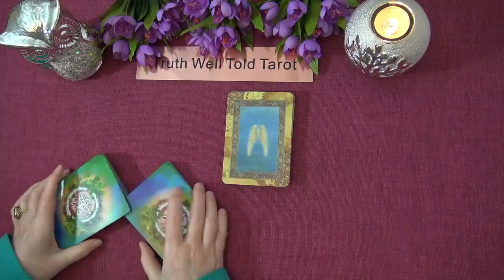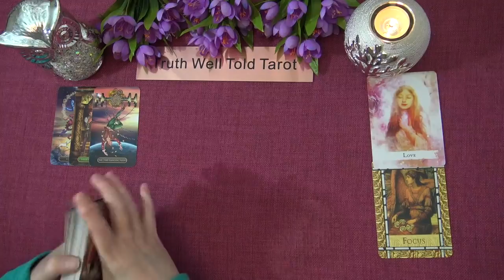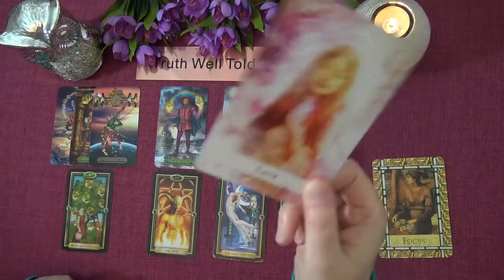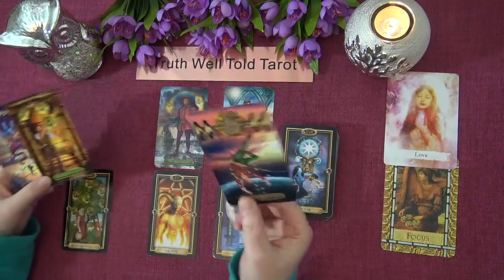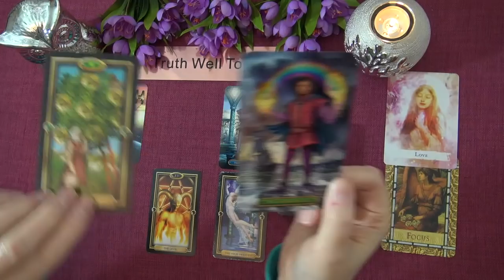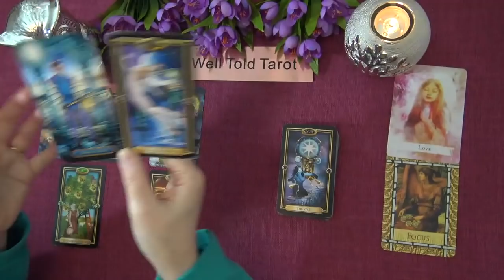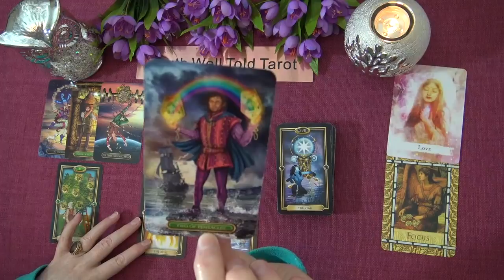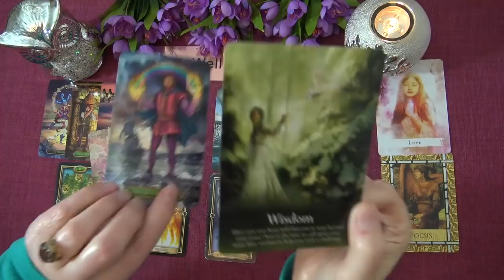LIBRA WEEKLY TAROT READING "THIS DREAM IS WITHIN REACH LIBRA" February 15th-21st 2021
Andrea xx